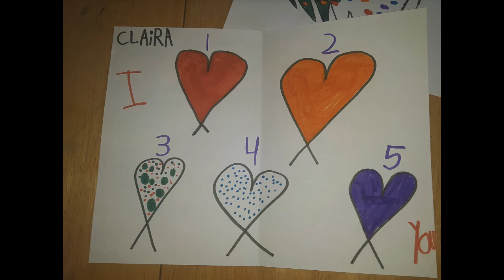Claira's art 2